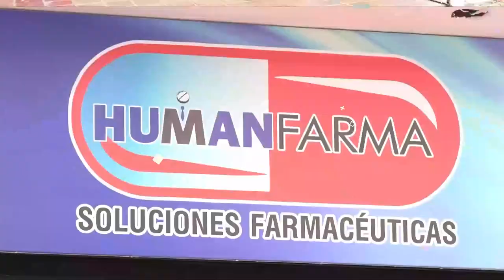CHOQUE ENTRE UNA AMBULANCIA Y UN VEHÍCULO DEJÓ DOS MUERTOS EN CODAZZI